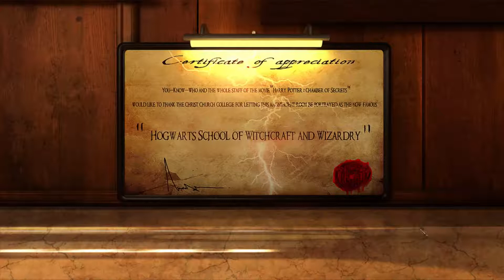Lets Play - Gray Matter (Deutsch) [Teil 26]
Wir schauen uns den Turm neben dem Hauptgebäude genauer an und stellen fest, das hier jemand ein sehr merkwürdiges Spiel spielt.
Später schauen wir bei Dr. Linkweller vorbei und besuchen dann den Speisesaal der Christ Church College. Zu guter letzt hat besuchen wir Mephistopheles.